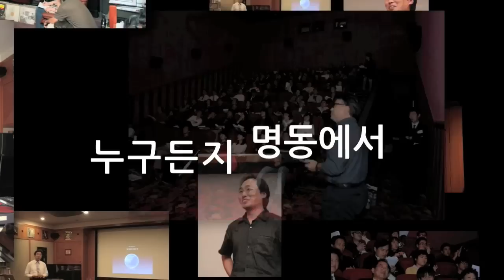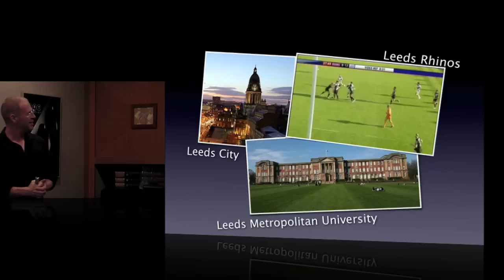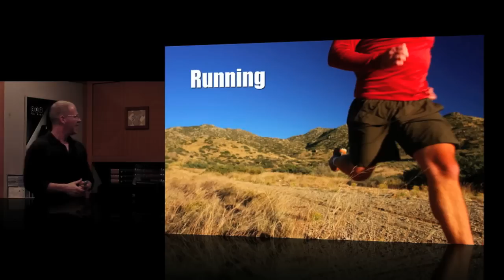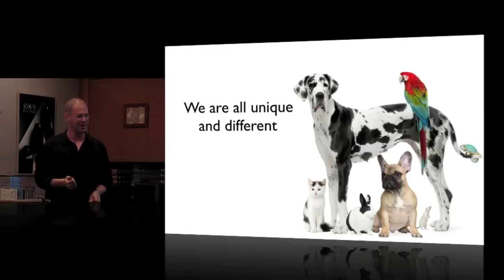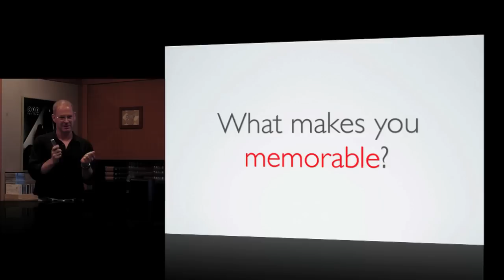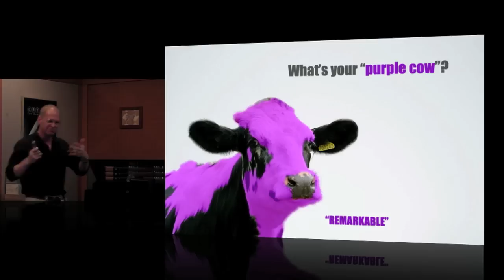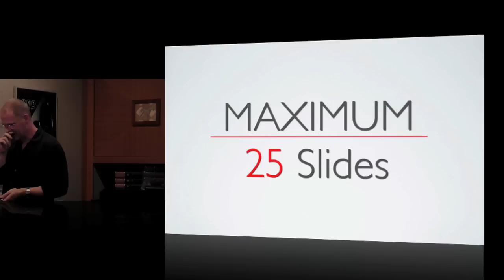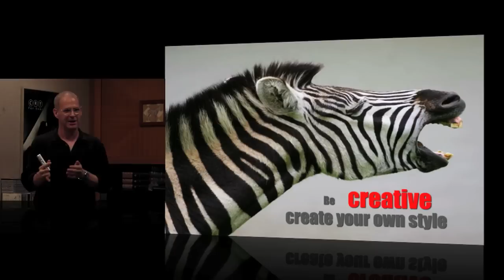Visual resume | Carl Pullein | TEDxMyeongDong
Carl Pullein always tries to innovate the conventional resume which is basically a TEXT oriented resume. So he delivered how to make a visual resume to hook up HR manager and to get success in the job market.